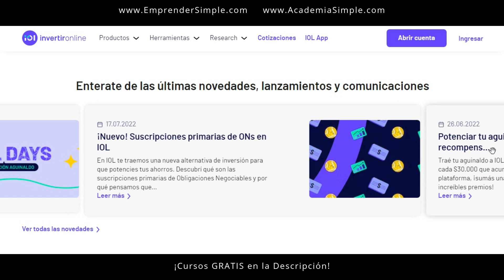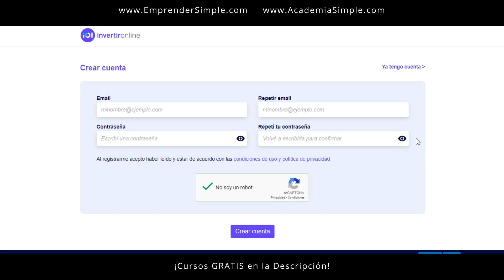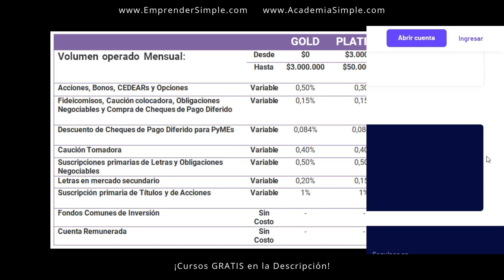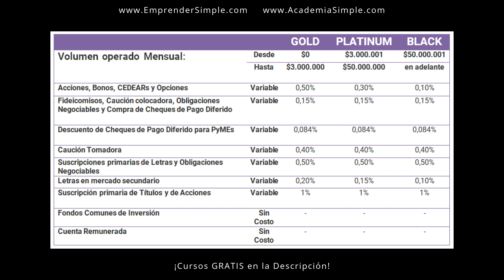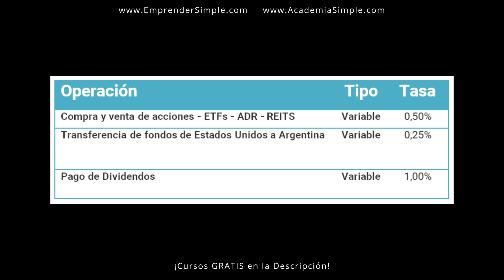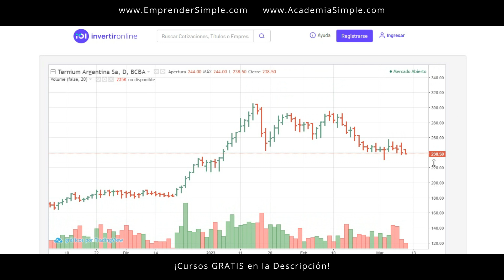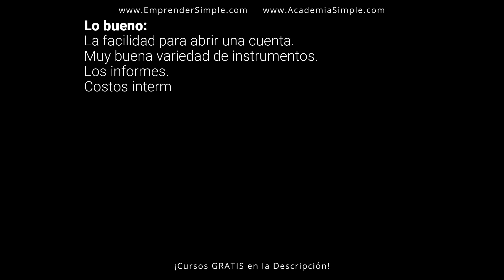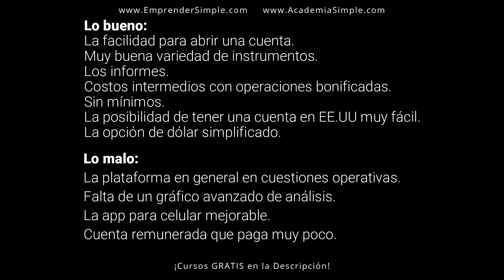Broker Invertir Online IOL 2023 / Emprender Simple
🚀 Review sobre IOL Invertironline.com

InvertirOnline.com es una plataforma digital de servicios financieros en línea que permite a los usuarios invertir en diferentes instrumentos financieros, como acciones, bonos, opciones, futuros, fondos comunes de inversión y más, desde la comodidad de su hogar o desde cualquier lugar con conexión a internet.

La plataforma cuenta con herramientas y recursos para ayudar a los inversores a tomar decisiones informadas sobre sus inversiones, incluyendo análisis de mercado, cotizaciones en tiempo real, noticias financieras y más. También ofrece servicios adicionales, como la apertura de cuentas bancarias, la solicitud de tarjetas de crédito y la gestión de fondos.

InvertirOnline.com es operado por la compañía argentina InvertirOnline S.A., que está regulada por la Comisión Nacional de Valores (CNV) de Argentina y tiene presencia en otros países de América Latina. La plataforma se ha convertido en una opción popular para aquellos que buscan invertir en el mercado financiero de forma fácil y accesible.